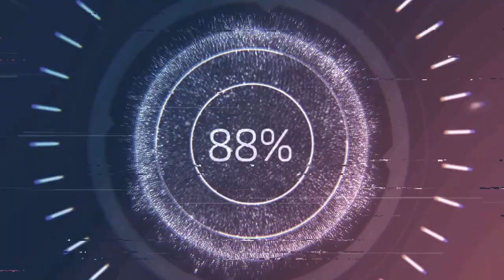2wd camaro losi v100 drift tires cones